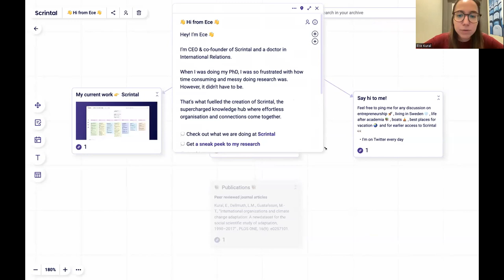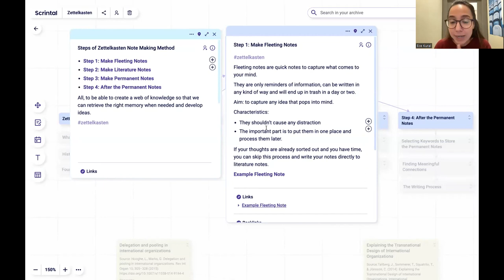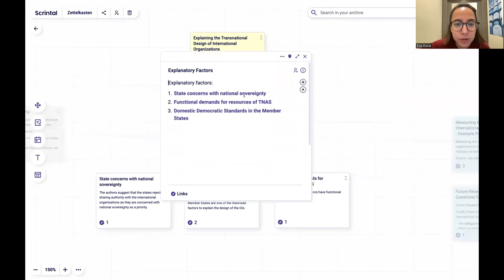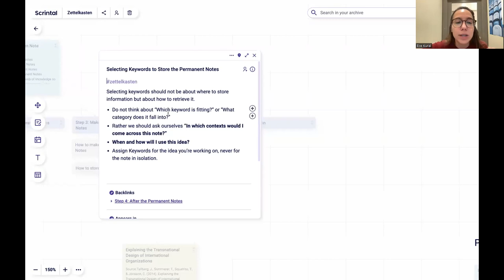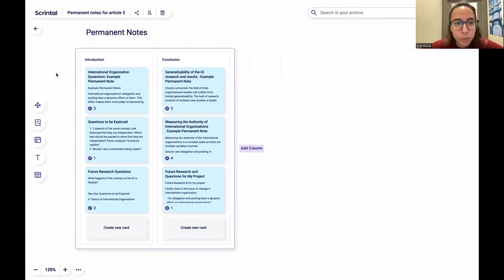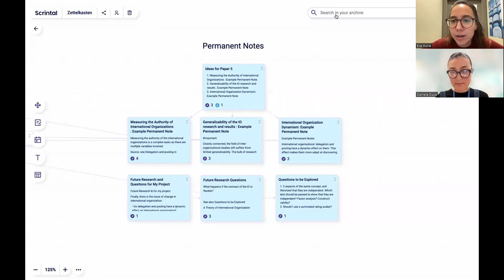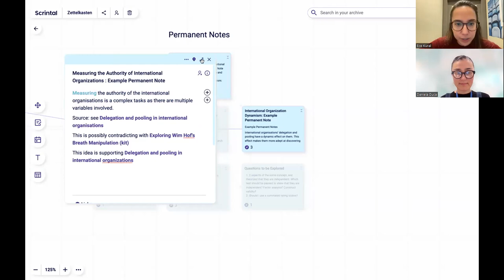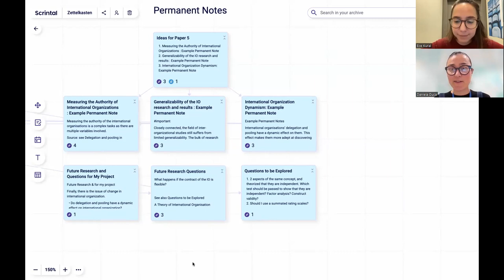Webinar: Take better research notes: gather, organize & connect literature with Scrintal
In this webinar we introduce Scrintal as a new tool to organize the literature reviews. Scrintal is a web-based application which allows for taking extensive literature notes. Using the tool, researchers can organize, and visually connect the literature notes with bidirectional links. Scrintal is built upon the Zettelkasten and Evergreen note-taking techniques which aim at building an interconnected personal knowledge system, rather than a collection of ideas and notes. The seminar will display how to organize the literature and research notes according to the three principles of Zettelkasten: 1) creating atomic notes which include only one main idea, 2) creating hyper-textual notes which are linked to the other notes, 3) creating personal notes which are blends of the literature and personal thoughts.